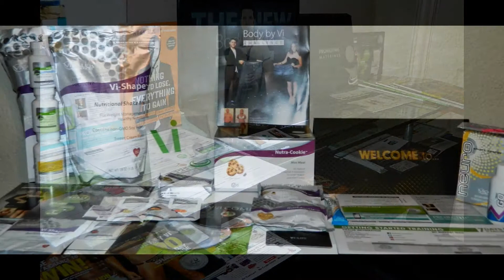My slide show of my 90 Day Body By Vi Challenge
I David Rivera commit to this 90 day challenge of losing 10 pounds and getting in the best shape of my life while I also help others do the same.